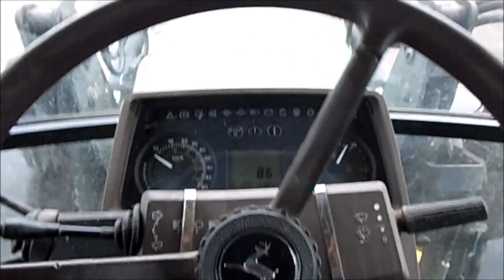Włókowanie 2022 JOHN DEERE 6210 + LUSA